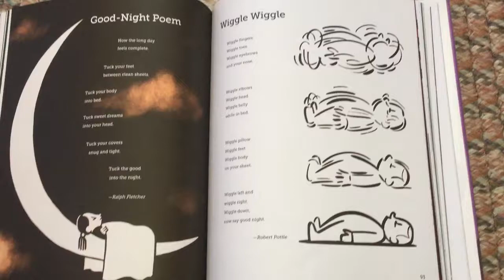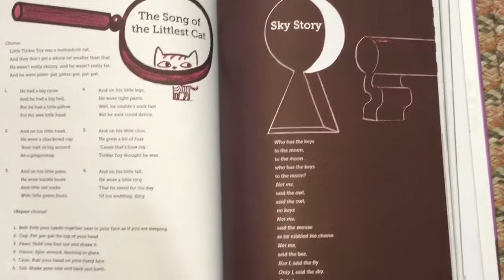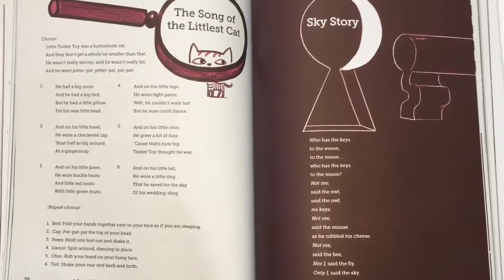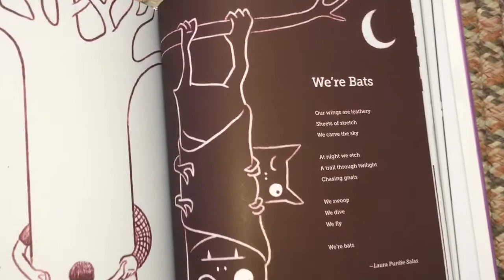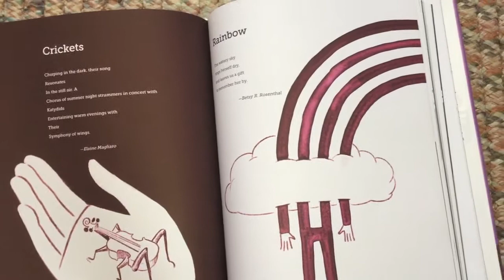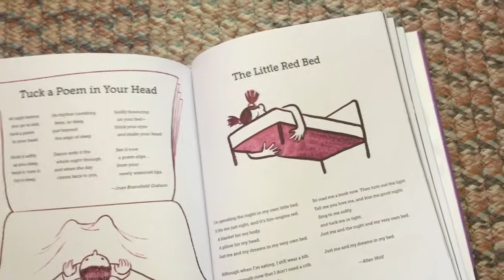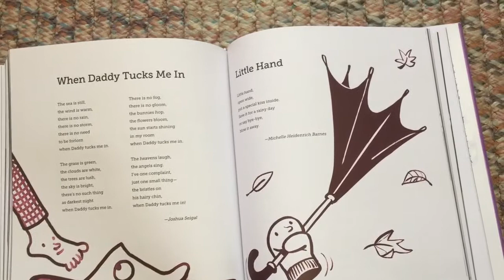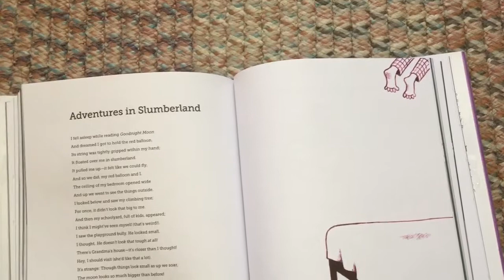One Minute Till Bedtime (part 13)